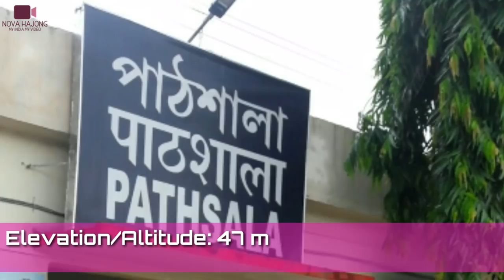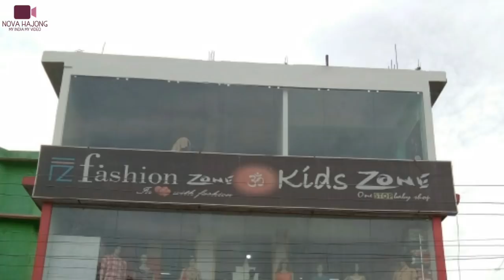Pathsala town, Assam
Pathsala Town, Barpeta district, Bajali Sub-Division, Assam, India